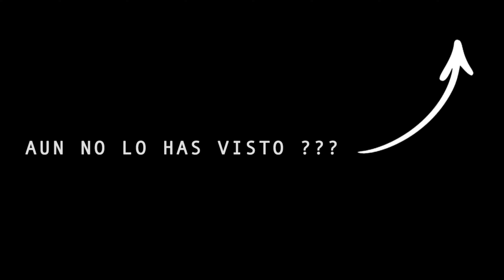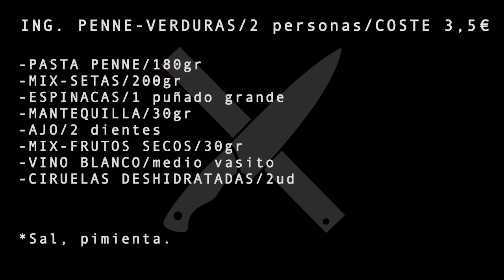PASTA penne con CHAMPIÑONES 🍄y ESPINACAS 🥬 || RECETA fácil VEGETARIANA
Te dejo una receta fácil y rica con los ingredientes que tenía por la nevera. Aquí la clave esta en hacer bien la técnica del mantecado / mantecare o mantecatura de la pasta DE MANERA FACIL y jugar y equilibrar los distintos sabores.

Ingredientes PENNE CON VERDURITAS, 2 personas:

- Pasta penne /180gr
- Espinacas / un puñado grande
- Mix frutos secos / 30 gr
- Ciruelas deshidratadas / 2 grandes
- Mantequilla 30gr
- Parmesano 40gr
- Ajo/ 2 dientes
- MIX champiñones / 200gr
- Vino blanco

-RECETA

0:00​ - INTRO

00:10 - INGREDIENTES

00:39 - RECETA DIBUJADA

00:41 ​- PASO 1

02:10​ - PASO 2

03:42​ - PASO 3

FIN !!!